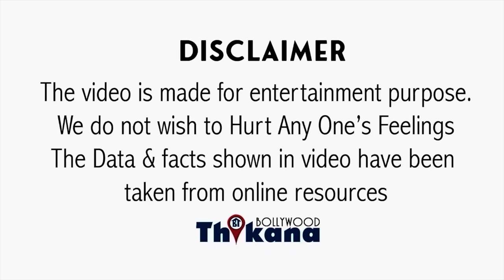BREAKING | Rakhi Sawant का Ex Boyfriend हुआ काम के लिए मोहताज़ सब दौतल हुई खत्म